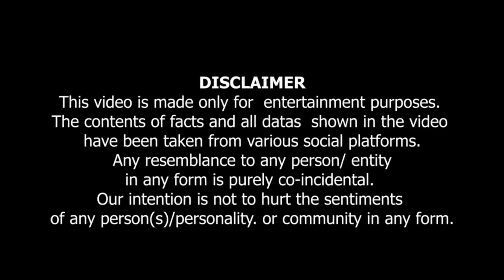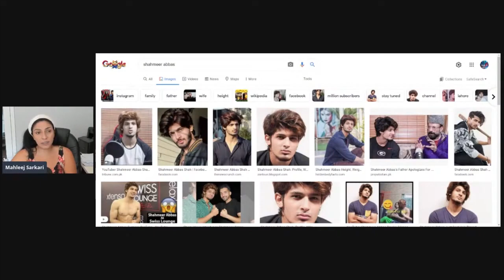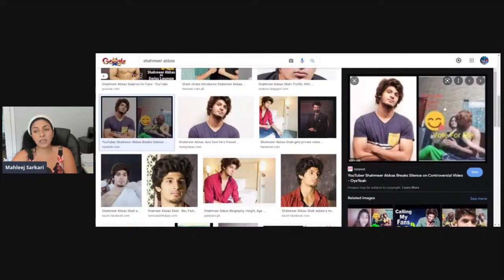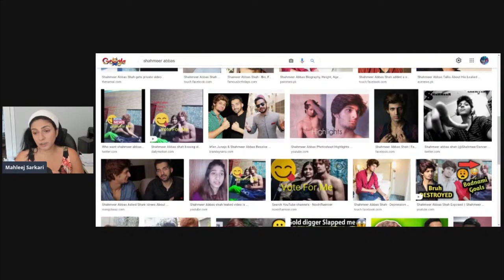Yeh Hein Pakistani Infloooenzers | ShahmeerAbbasOfficial Ki Asliyat